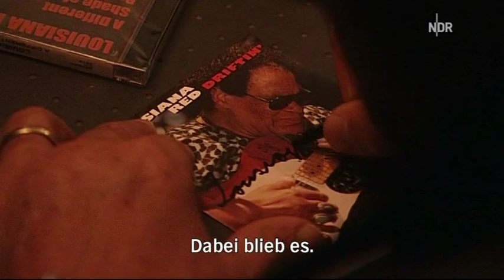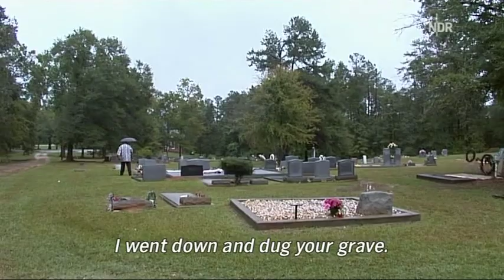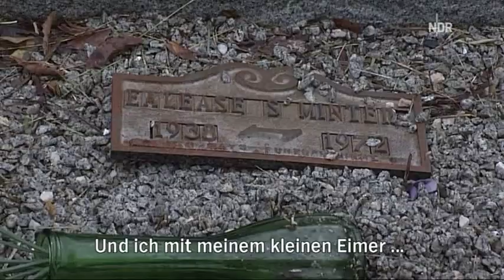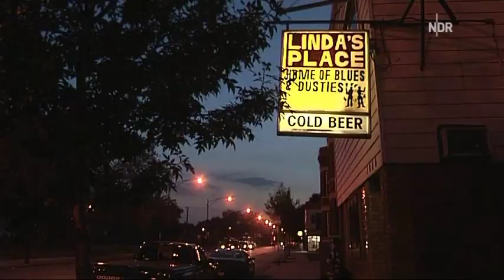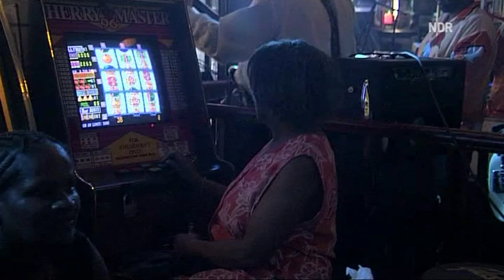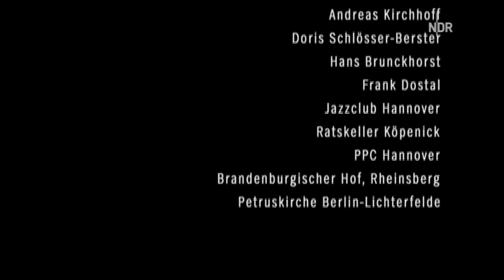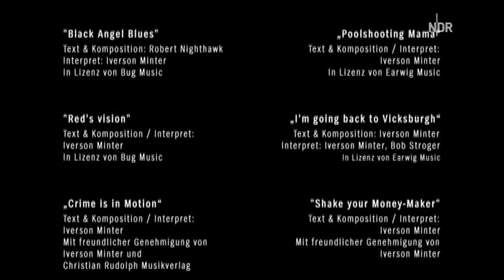Louisiana Red documentary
Documentary on the blues singer Louisiana Red: Red and Blues, 2005.
Director: Susanna Salonen